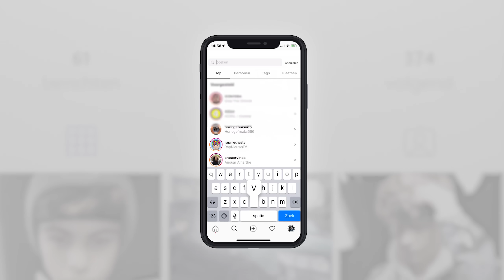IK KOCHT DE HELE BATTLEPASS VAN SEIZOEN 4😍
Bedankt voor het kijken naar deze Fortnite video

Ik ben Thorben, beter bekend als "vThorben" en ik upload dagelijks gamingvideo's om 16:30 uur.

SUPPORT A CREATOR CODE:
Fortnite: vThorben (ad)